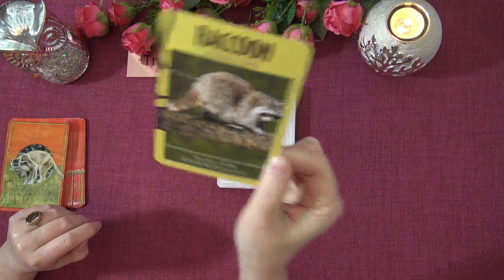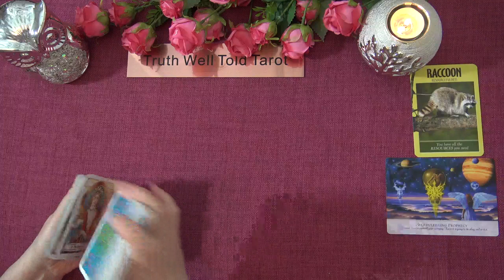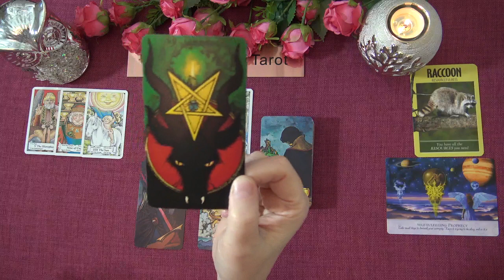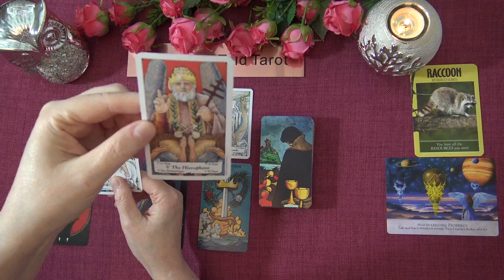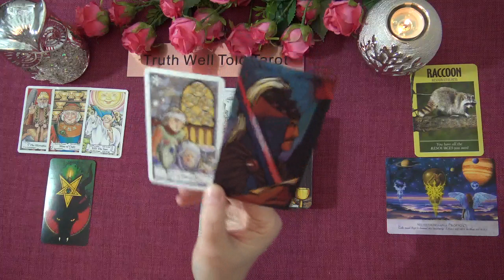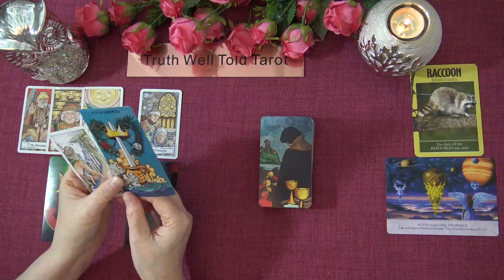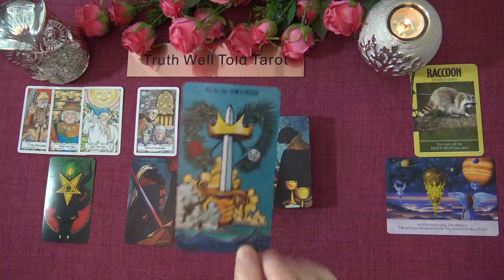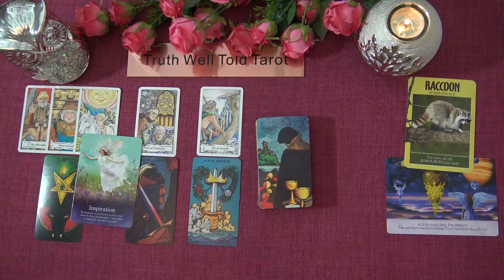SCORPIO WEEKLY TAROT READING "HEADING IN THE RIGHT DIRECTION SCORPIO" March 15th-21st 2021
Andrea xx